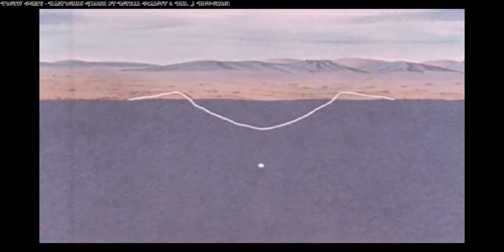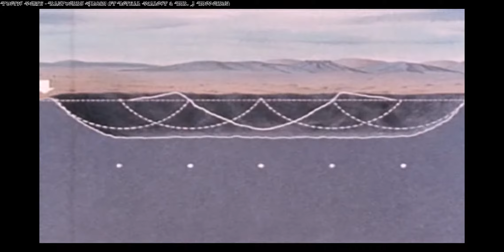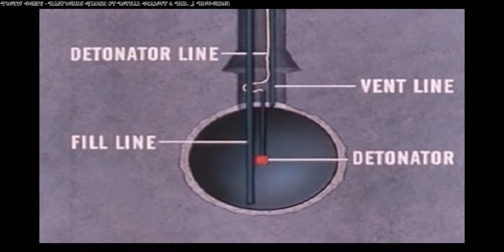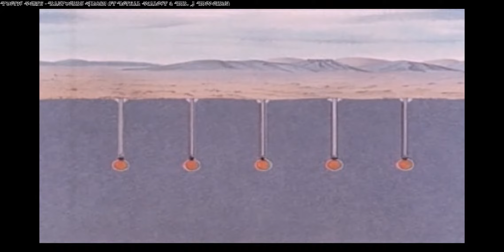Poetic Death - Raspberry Gloom (ft. Lethal Dialect & Mr. J Medeiros)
Poetic Death track which had been taken down. Added project dugout video for some visuals.